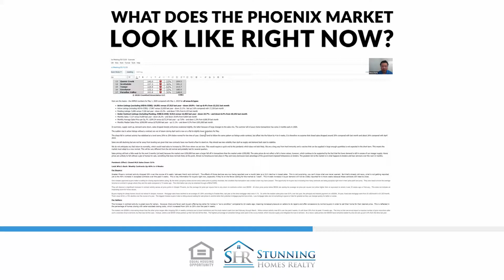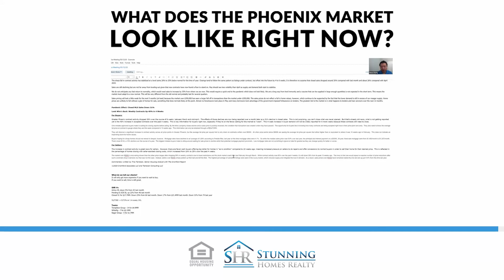Phoenix Market Update for Beginning of May 2020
Sales are down in April versus March for the first time in my career.
We talk about what's happening in the Phoenix market, and where we see it going in the next few months.
Interest rates are still really low, causing affordability to be high.

Watch to find out how COVID-19 is impacting our real estate market.

Steve Trang is the founder of the Real Estate Disruptors. He started his podcast in the middle of 2018 to inspire wholesalers and real estate agents to double their incomes by adding a 2nd leg to their business. The podcast has now grown to tens of thousands followers with new members of the community sharing their success story every week.

Steve also created the OfferFast Homes app. The purpose of the app is to help wholesalers jump start their career faster by putting all of the buyers in one place. The hope is to minimize the challenge of building a buyer list when getting started in wholesaling.

Steve’s legacy will be to create 100 Millionaires. One of his favorite quotes is from the great Zig Ziglar: “You can have everything in life you want, if you will just help enough other people get what they want.”

He heard this quote when he first got into real estate, and it has stuck with him throughout his entire career. In fact, it’s essentially one of the core values Steve lives by.

Since starting the Brokerage in 2013, Stunning Homes Realty has over 130 agents. In the greater Phoenix area, his company has almost 1% market share. One out of every 137 homes in Phoenix metro is sold by Stunning Homes Realty